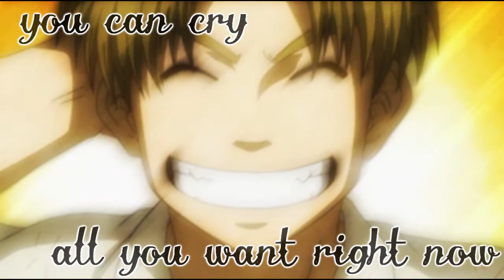Epic Amv- [collab with ArmorDRX]- part 1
Hi again!!! Well this time is a collab part with ArmorDRX.

The real title should be "The promise".

We choosed a song and some animes and ...well you`ll see later when i will upload the whole collab.

This is my part from the collab.
Anime Gintama
Song West One Music - Fantasy Chorale